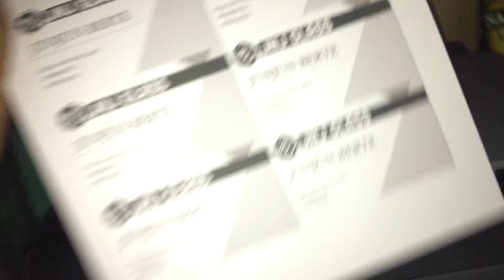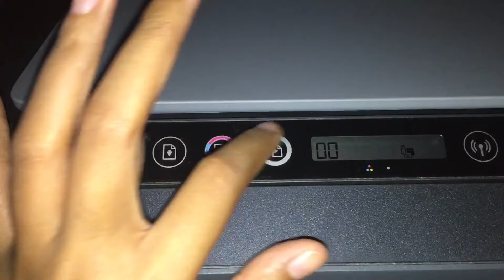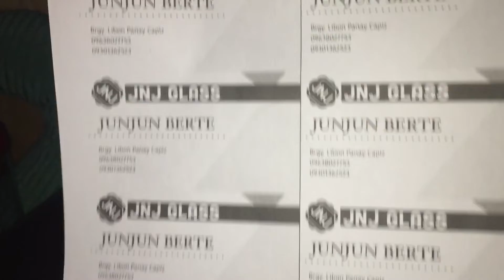HP Smart Tank 510 Wireless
Paper jammed in a printer. How to get it? How to fix it?